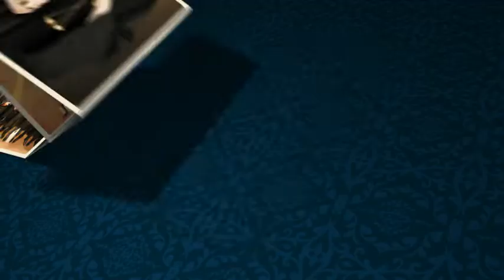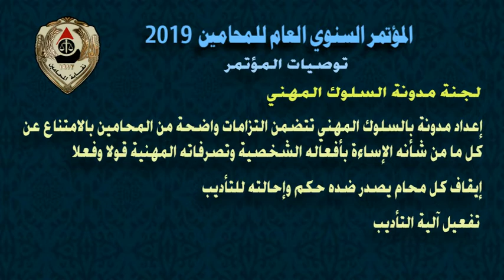نشرة أخبار المحامين خاصة بالمؤتمر السنوي التاسع عشر بالغردقة الموقع الرسمي لنقابة المحامين